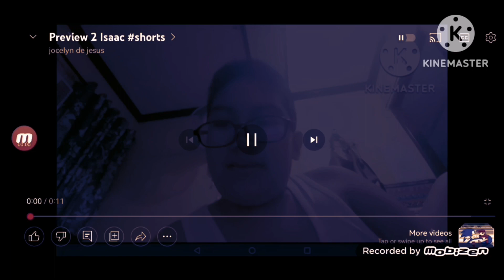Preview 2 Isaac In Sad